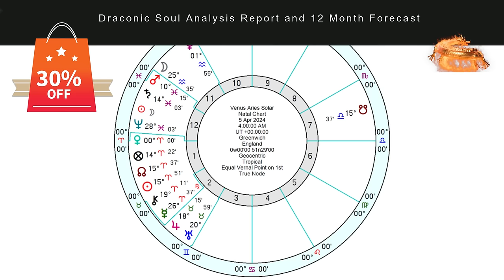Venus in Aries - 25 Day Love & Loot Forecast + All Signs!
⏰TIME STAMPS:
00:00:00 Venus in Aries
00:03:11 Speak with Patrick
00:03:56 What to Expect on this Event
00:08:26 Event Chart
00:13:10 Key Aspects coming
00:16:10 SPECIALL OFFER!
00:17:16 ARIES
00:20:43 TAURUS
00:23:06 GEMINI
00:25:40 CANCER
00:29:02 LEO
00:31:58 VIRGO
00:33:44 LIBRA
00:36:26 SCORPIO
00:38:05 SAGITTARIUS
00:39:15 CAPRICORN
00:42:08 AQUARIUS
00:44:05 PISCES
00:46:34 End